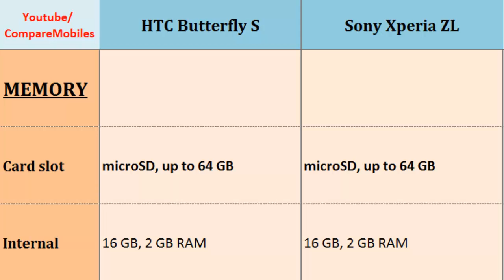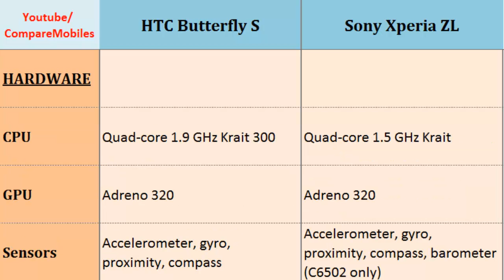HTC Butterfly S over Sony Xperia ZL, full comparison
HTC Butterfly S over Sony Xperia ZL, full comparison : Butterfly S vs Xperia ZL, Both phones compared by:  Quad-core, 1.9 GHz Krait 300, 1080 x 1920 pixels, 5.0 inches, Quad-core, 1.5 GHz Krait, 1080 x 1920 pixels, 5.0 inches, OS, Dimensions, Operating System, HSDPA, FM Radio, Loudspeaker